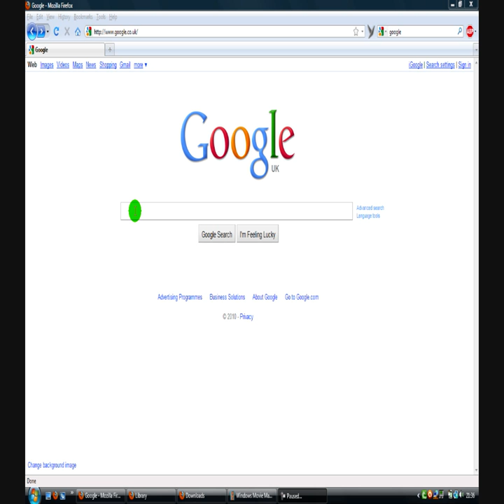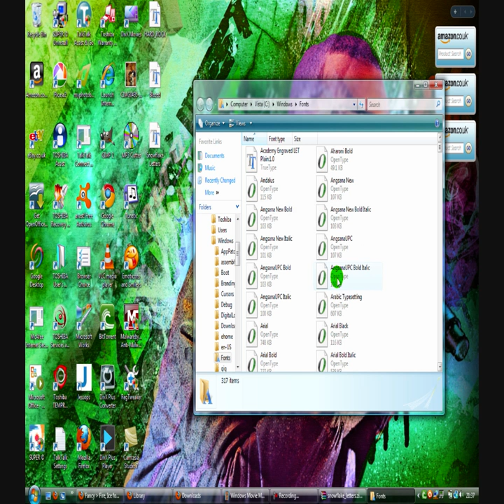How To Download + Install Fonts For Windows Movie Maker (View Full Screen)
Easily enough
2.) choose the font you want and click download
3.) Extract the download using Winrar
4.) Type into your "Start Search" bar "C:/WINDOWS/Fonts" Or as shown in the video
5.) Copy and paste your new font file into the font folder folder (If it asks for permission just click continue)
6.) Your font should now work!

Song Featured = Phil York - Love in My Mind (Kidd Kaos Mix)